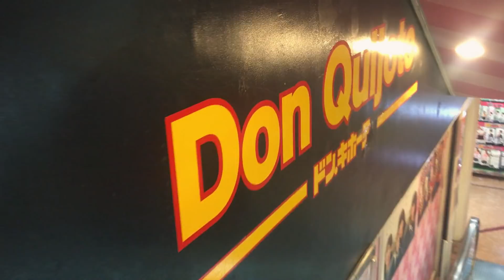JE CASSE MON NOUVEL IPHONE [Vlog au Japon #10]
Mon nouvel Iphone tombe par terre et se brise...La journée commence mal

► BON PLAN BEAUTÉ ◄

• Inscrivez-vous sur OCTOLY pour recevoir des produits gratuitement (pour les youtubeuses)
• Bijoux LUCKYTEAM (-10% avec le code ESTELLEADDICT10)

♦ MODE
Top : H&M
Collier : H&M
♦ MAQUILLAGE

* Les articles avec un (*) sont issus d'un partenariat
- Si je ne réponds pas à votre commentaire c'est sans doute que vous ne m'avez pas ajouter sur google +